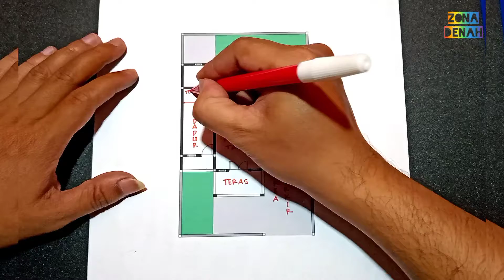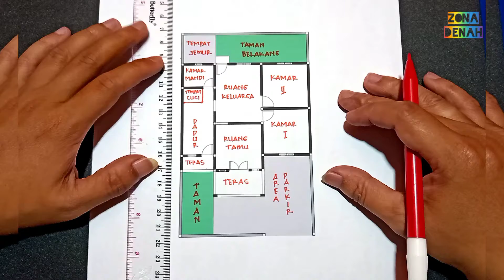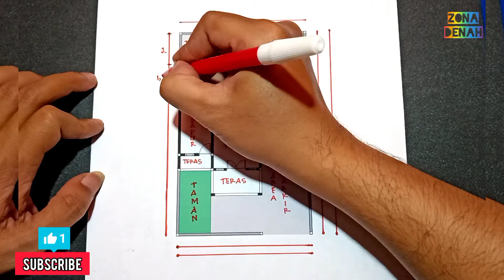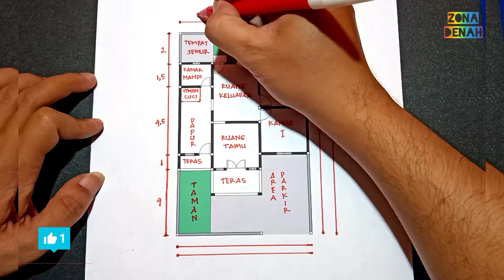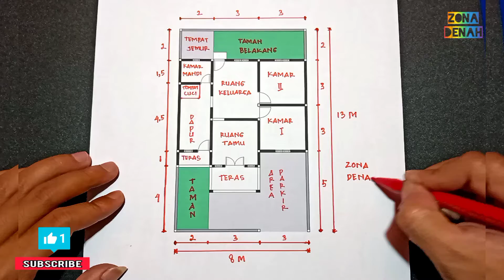Desain Rumah Minimalis 2 Kamar Tidur (Punya TAMAN di Depan dan Belakang)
Denah rumah minimalis 2 kamar tidur, cocok bagi Anda yang ingin membangun rumah dengan konsep sederhana dan tidak membutuhkan biaya yang terlalu besar.

Semoga Bermanfaat